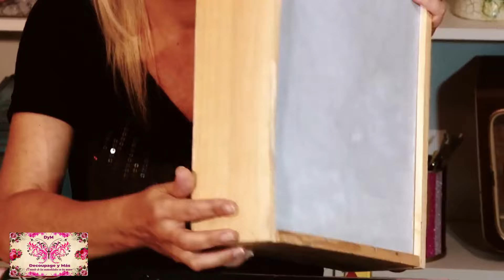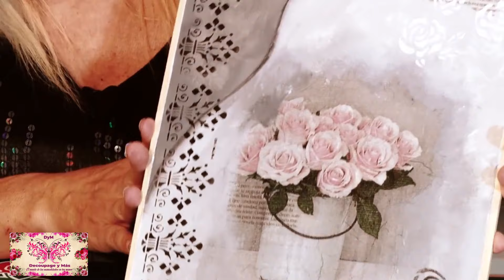Decoupage, stencils y foil en caja de vino de madera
Hola familia, recordamos este tutorial en el cual mezclamos unas cuantas técnicas.

Esperamos que os guste y os mandamos un gran abrazo a tod@s ARTESAN@S DE ALMAS!

de nuestros tutoriales, un like, comentario, etc... y así nos ayudáis a seguir con este bonito proyecto de compartir nuestra afición!!!